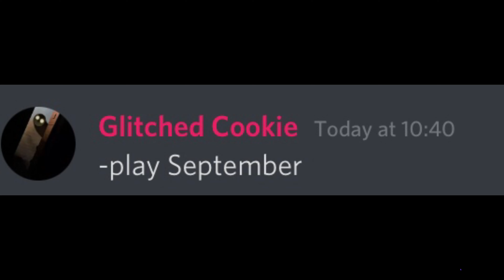R.I.P Groovy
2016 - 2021